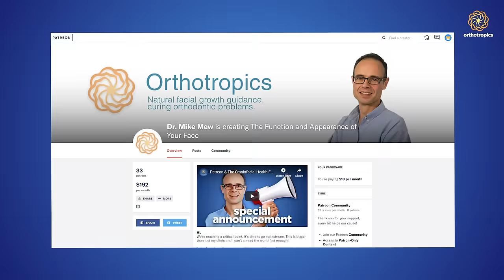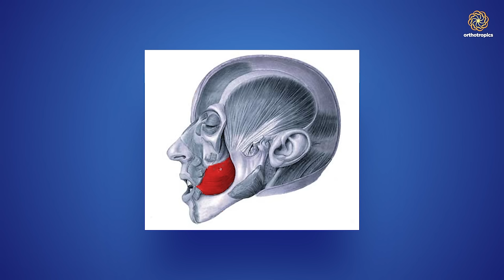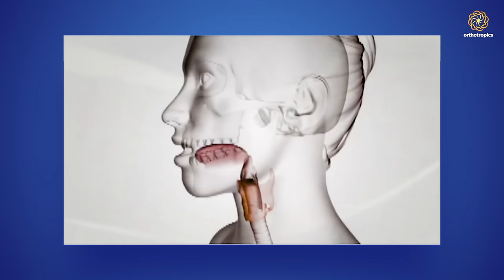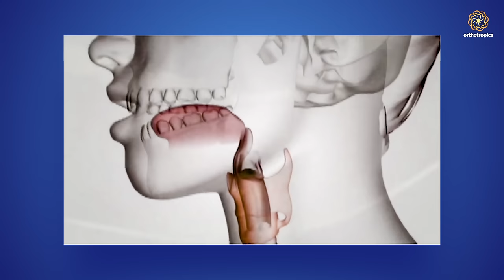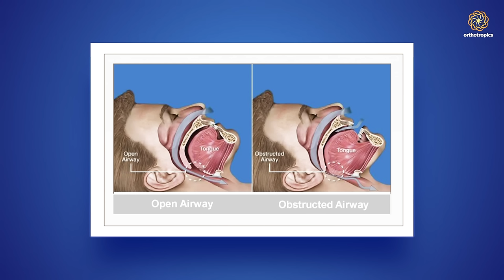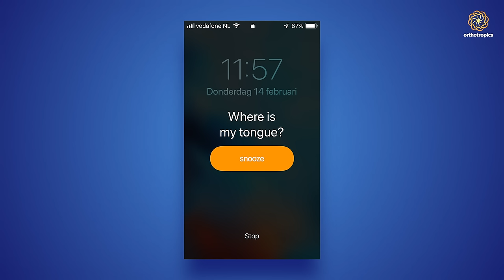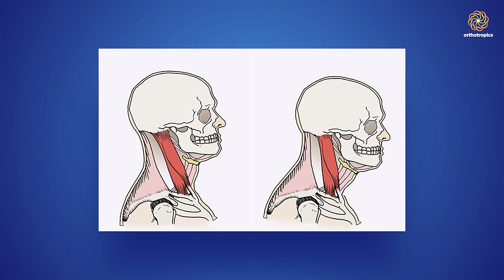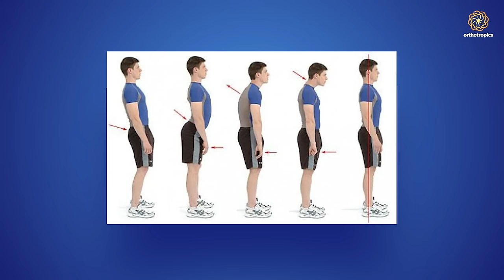How to improve cheek bones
The secretary can be contacted at:

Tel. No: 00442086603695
Address: 16A Pampisford Road
Purley
Greater London
United Kingdom
CR8 2NE